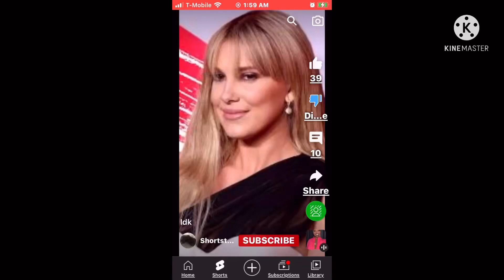Pls don’t call Sadie sink or anybody “ ew gross”